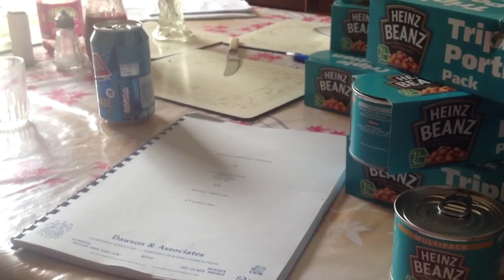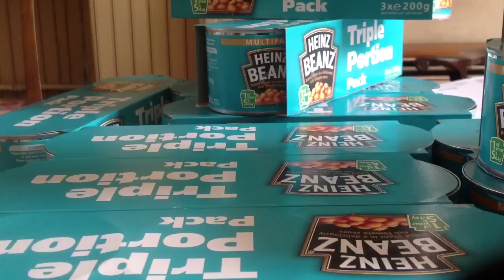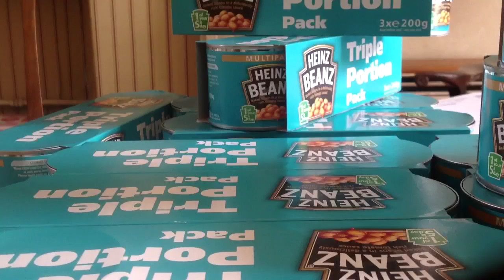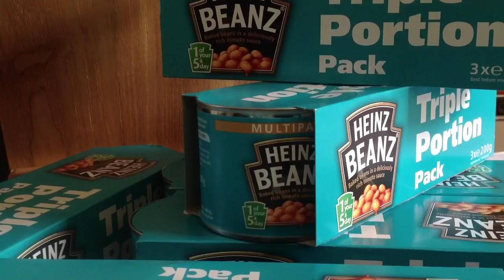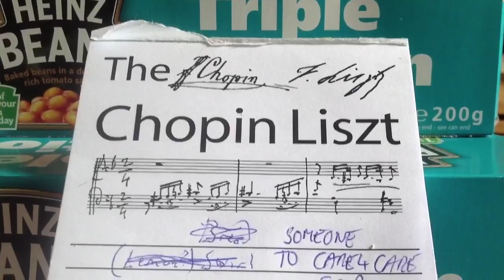Attempting to tell Dad the Hastings CommunityDevelopment plan - part 2